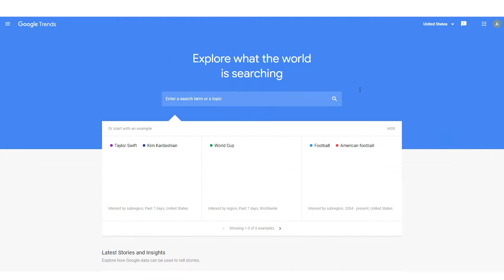Plan of Actions For Price Gouging Fair Market Policy Violations & Private Label Brand Protection